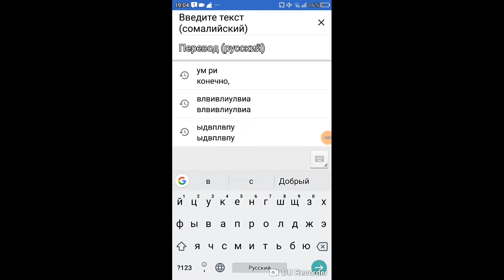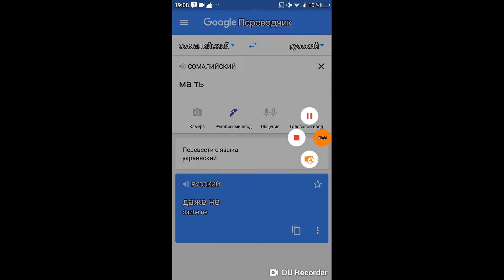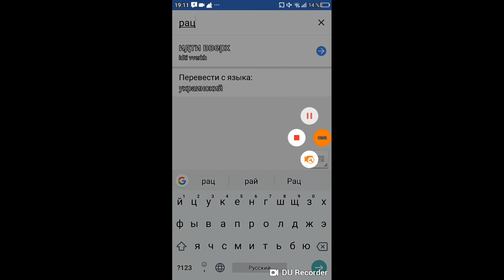ЧТО СКРЫВАЕТ ГУГЛ ПЕРЕВОДЧИК?!!!!